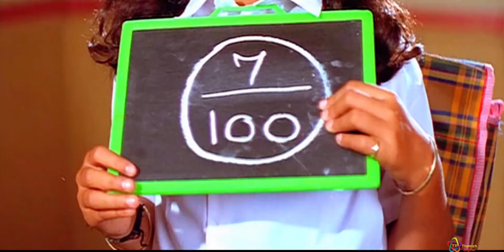மாமரத்துல ஊஞ்சல் கட்டணும் மாமரக்கிளியே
கரிசக்காட்டுப் பூவே
உன்னிகிருஷ்ணன்-பவதாரிணி